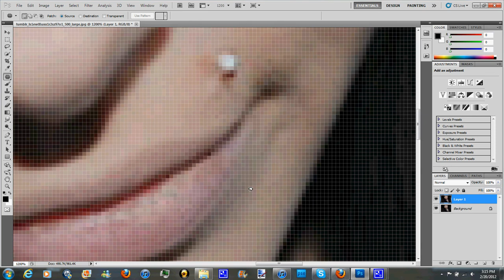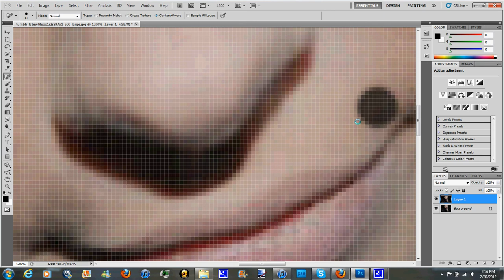How to remove piercings from a picture in Photoshop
The picture isn't me.